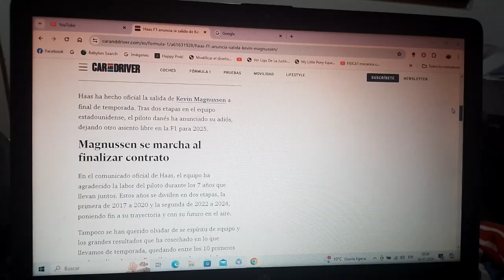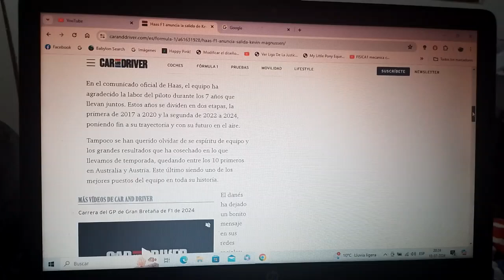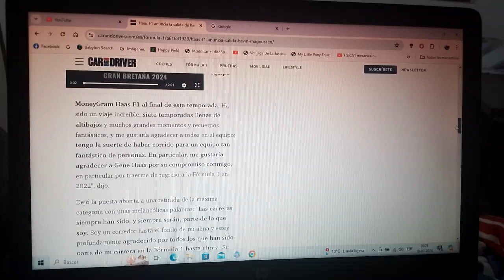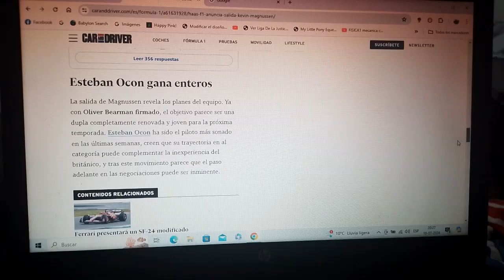Haas F1 Team anuncia la salida de Kevin Magnussen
Luego de 6 el piloto danés se retira del conjunto norteamericano al final de la actual Temporada 2024 de Fórmula 1 y todo indicaría que Esteban Ocon podría tomar su lugar para la siguiente Temporada 2025